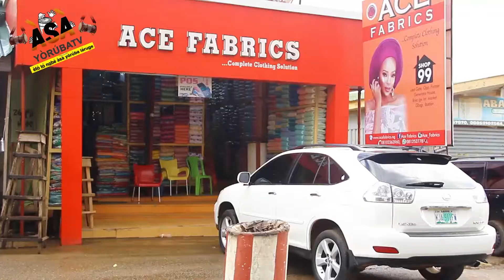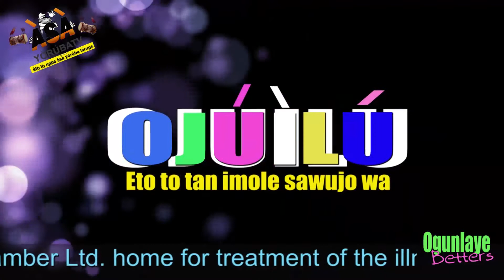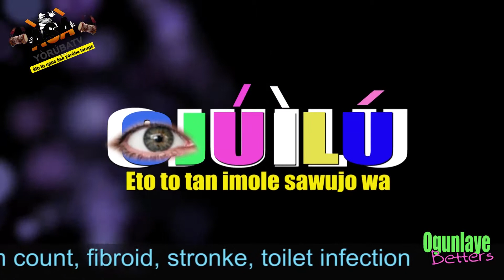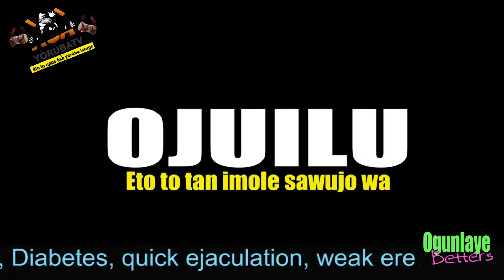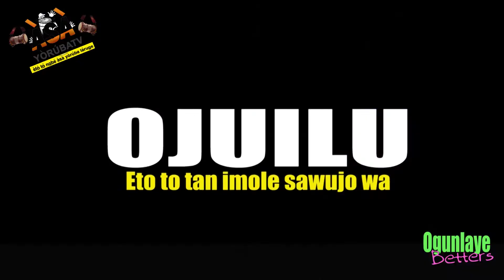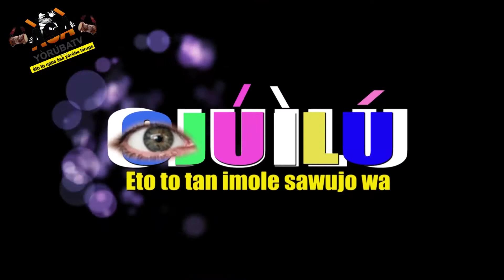ORO AJE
KINI AFEGBEYEWO LORI OJU-ILU LONI NI ( ORO AJE ) EMABAWAKALO.

FACEBOOK ASAYORUBATV
TWITTER ASAYORUBATV